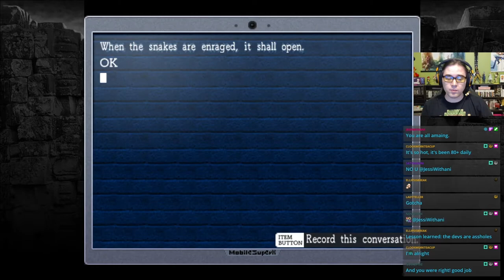TW Plays La Mulana BLIND #12 - FOOLS!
This puzzle is broken and impossible to solve. Also, if you fail to solve it, you will be killed.